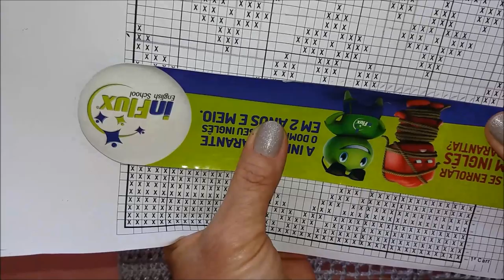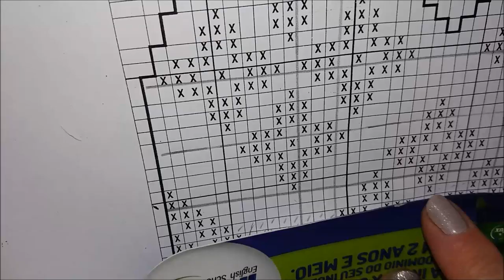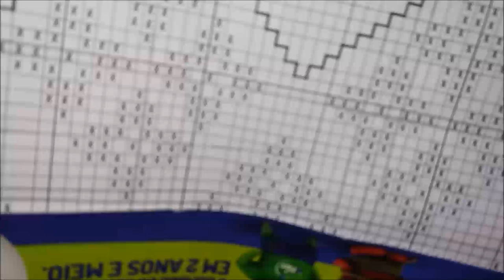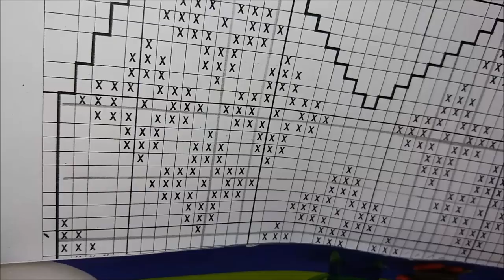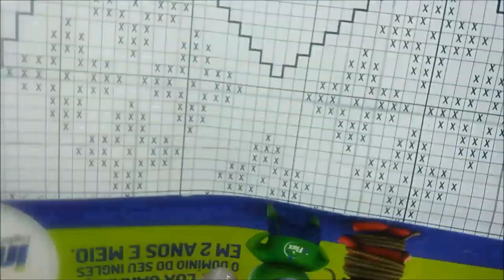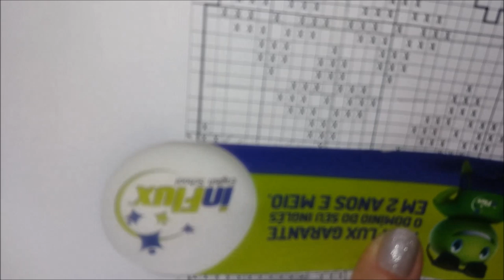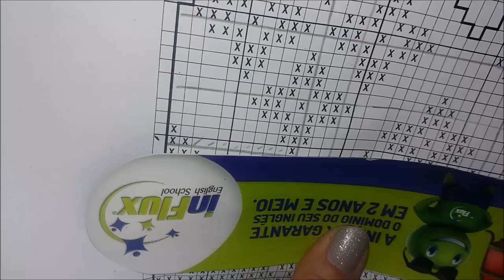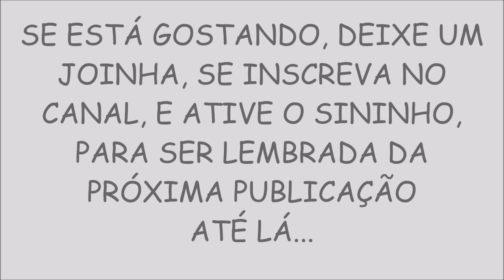2ª PARTE DA BLUSA DE FESTA